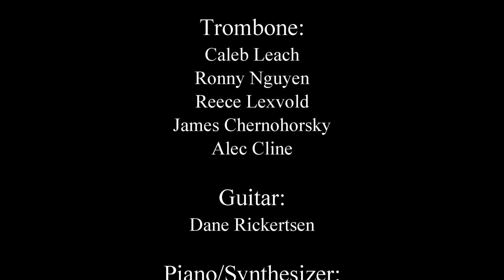At Last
St Croix Lutheran High School Jazz Ensemble's performance of "At Last" at the Wisconsin Lutheran College Jazz Fest 2016.